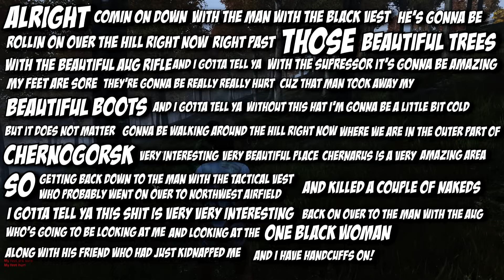"Held Hostage" | DayZ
Check out how many people I don't kill in this riveting adventure through the disorienting and confusing world of Chernarus.